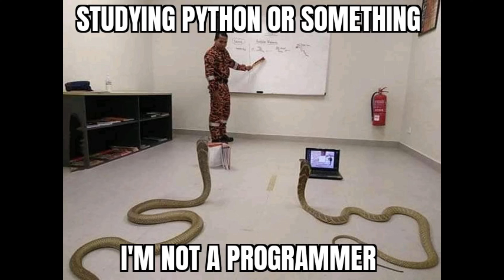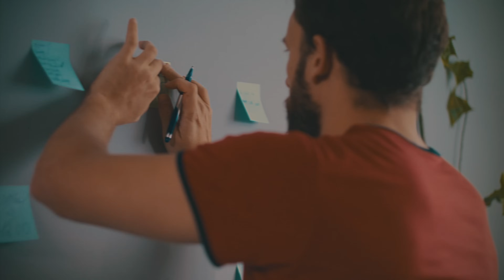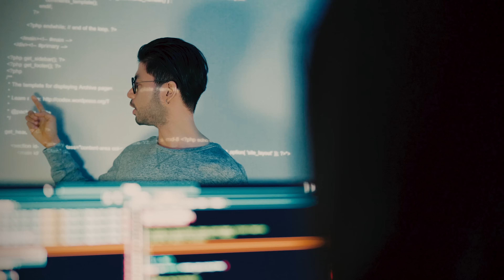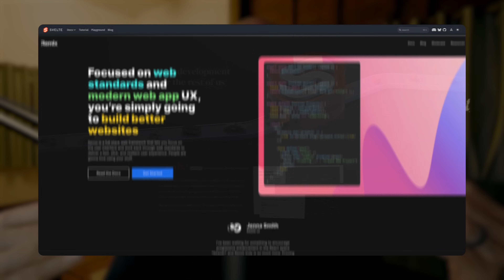99% of Self Taught Programmers Fail Because of THIS!